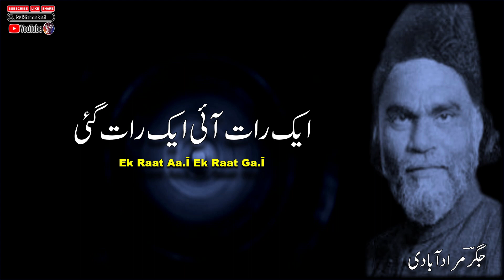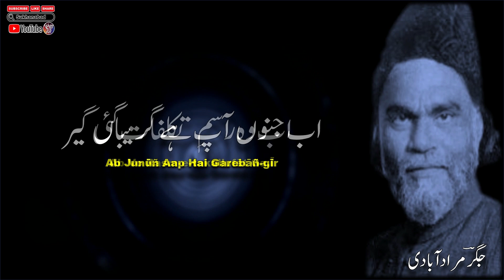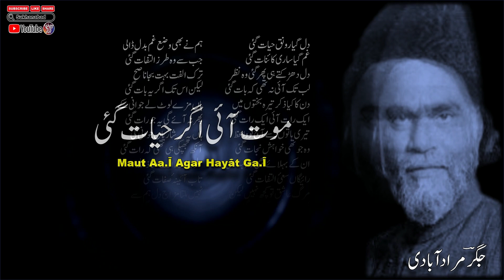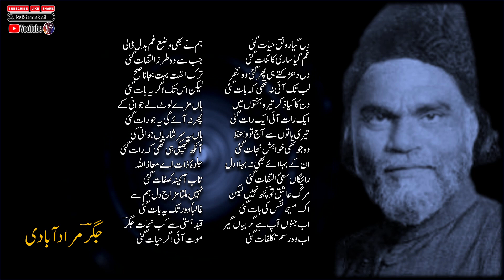Ronaq-e- Hayat Gai || Jigar Murad Abadi Poetry || Full Short Poetry || Urdu Shayari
Ronaq-e- Hayat Gai || Jigar Murad Abadi Poetry || Full Short Poetry || Urdu Shayari || Urdu Poetry || Urdu Ghazal  ||  جگر مراد آبادی    ||   اردو غزل   ||   اردو شاعری   ||

English Lyrics:

Dil Gayā Raunaq-e-hayāt Ga.Ī
Ġham Gayā Saarī Kā.Enāt Ga.Ī

Dil Dhaḍakte Hī Phir Ga.Ī Vo Nazar
Lab Tak Aa.Ī Na Thī Ki Baat Ga.Ī

Din Kā Kyā Zikr Tīra-baḳhtoñ Meñ
Ek Raat Aa.Ī Ek Raat Ga.Ī

Terī Bātoñ Se Aaj To Vaa.Iz
Vo Jo Thī Ḳhvāhish-e-najāt Ga.Ī

Un Ke Bahlā.E Bhī Na Bahlā Dil
Rā.Egāñ Sa.Ī-e-iltifāt Ga.Ī

Marg-e-āshiq To Kuchh Nahīñ Lekin
Ik Masīhā-nafas Kī Baat Ga.Ī

Ab Junūñ Aap Hai Garebāñ-gīr
Ab Vo Rasm-e-takallufāt Ga.Ī

Ham Ne Bhī Vaz-e-ġham Badal Daalī
Jab Se Vo Tarz-e-iltifāt Ga.Ī

Tark-e-ulfat Bahut Bajā Nāseh
Lekin Us Tak Agar Ye Baat Ga.Ī

Haañ Maze Luut Le Javānī Ke
Phir Na Aa.Egī Ye Jo Raat Ga.Ī

Haañ Ye Sarshāriyāñ Javānī Kī
Aañkh Jhapkī Hī Thī Ki Raat Ga.Ī

Jalva-e-zāt Ai Ma.Āz-allāh
Tāb-e-ā.Īna-e-sifāt Ga.Ī

Nahīñ Miltā Mizāj-e-dil Ham Se
Ġhāliban Duur Tak Ye Baat Ga.Ī

Qaid-e-hastī Se Kab Najāt 'Jigar'
Maut Aa.Ī Agar Hayāt Ga.Ī

►  Resource : Rekhta

Urdu shayari
Iqbal poetry
Ahmad faraz
Sad quotes in Urdu
Ghalib shayari
Urdu ghazal
Barish poetry
Eid poetry
Munafiq shayari
Judai poetry
Allama Iqbal ki shayari
Narazgi poetry
Khamoshi poetry
Dukhi poetry
Badmashi poetry
Faraz shayari
Urdu lines
Allama Iqbal poet
Iqbal shayari
Iqbal poetry
John Elia shayari
Urdu sher